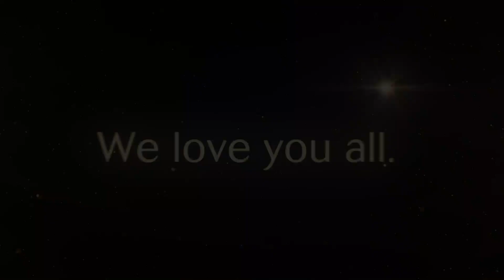The Digby Brown Winter Dinner Dance 2024 for Spinal Injuries Scotland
Find out the total amount raised for Spinal Injuries Scotland at the 2024 Winter Dinner Dance. You can also see a selection of photos from the night.